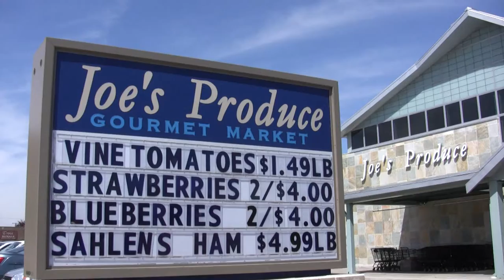Joe's Producepre roll Converted